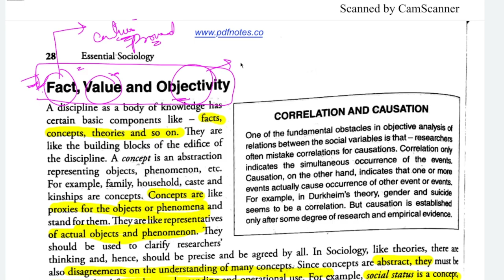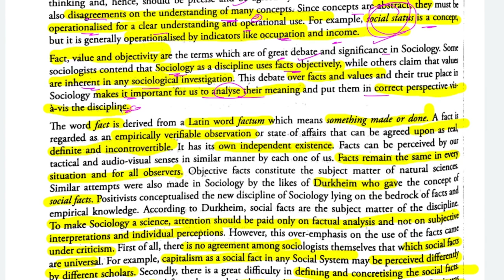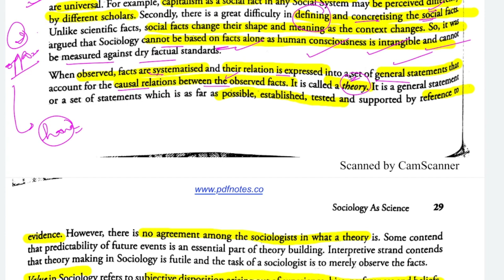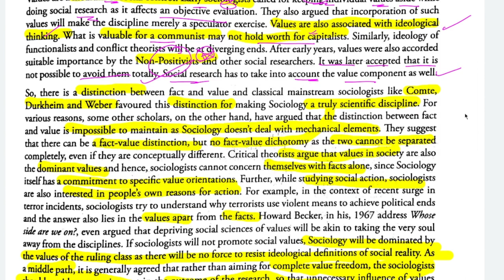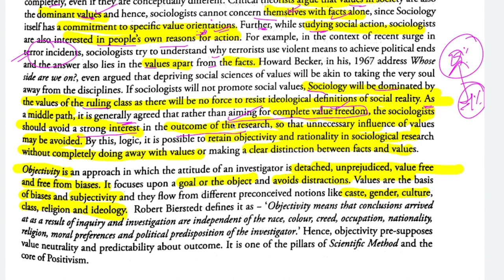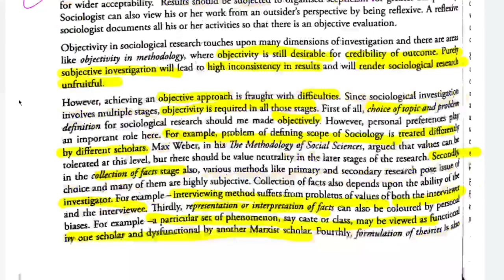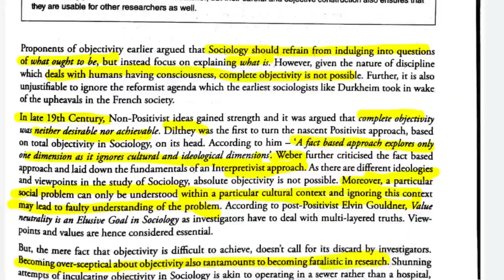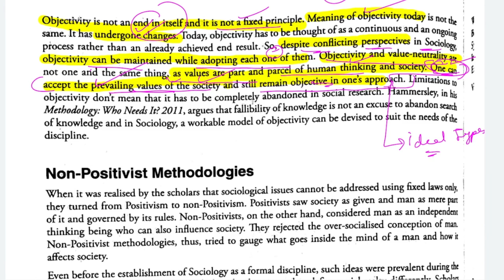Chap2|Essential Sociology Nitin Sangwan|Emergence of Sociology|Research Methodology|Scopeofsociology